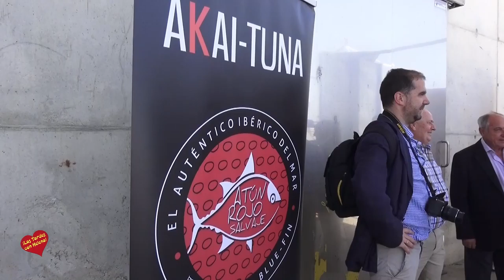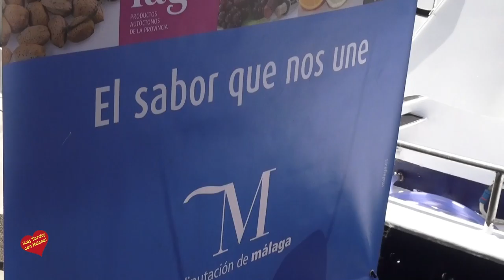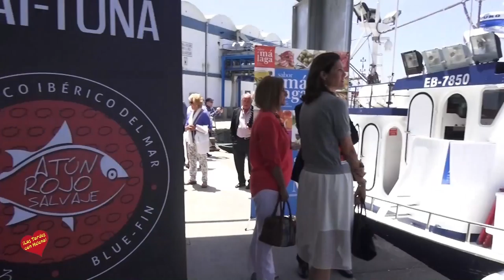Estepona acoge la presentación del primer barco que se une al proyecto 'Sabor a Málaga' para la prom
El Ayuntamiento de Estepona informa de que  se ha presentado en el puerto pesquero de la localidad la incorporación del primer barco de la provincia al proyecto 'Sabor a Málaga'. Este proyecto, que promueve la Diputación Provincial, tiene como objetivo unificar con una imagen global los alimentos de mayor calidad que se producen en la provincia y así identificarlos en los establecimientos de distribución, restauración y alojamiento, tanto en la provincia de Málaga como fuera de nuestras fronteras.
Se trata del atunero de la empresa malagueña Román y Martos S.L. , que faena en aguas de la Costa del Sol y en la zona del Estrecho. Es uno de los principales distribuidores mayoristas de la provincia; cuenta con una red comercial que abarca toda España y que exporta a países como Estados Unidos, Alemania, Francia o Bélgica. A partir de ahora, todo el pescado que distribuya esta empresa lo hará bajo el sello 'Sabor a Málaga'.
El alcalde de la ciudad, José María García Urbano, ha destacado la importancia del proyecto Sabor a Málaga para la promoción tanto nacional como internacional de los productos malagueños. En este sentido, ha agradecido a los responsables de esta empresa su compromiso con la provincia al apoyar la producción autóctona y la gastronomía local. “Es importante que las grandes empresas de logística y distribución se sumen a la marca porque son, finalmente ellos, quienes distribuyen esos productos de origen de Málaga y los llevan a otros mercados”, ha añadido. Por último, ha mostrado su satisfacción por el hecho de que este proyecto impulsado por la Diputación de Málaga siga creciendo y que Estepona siga vinculada a esta marca de promoción agroalimentaria.
Por su parte, el vicepresidente de la Diputación Provincial, Francisco Salado, ha destacado  el acierto de la puesta en marcha del proyecto Sabor a Málaga. En este sentido, se ha referido a que “el sector agroalimentario y gastronómico está en auge en la provincia y sirve de impulso para el sector turístico de Málaga”.
Por otro lado, Miguel Martos, representante de la empresa, ha agradecido el apoyo de la Diputación y se mostrado muy orgulloso de encabezar esta iniciativa como el primer atunero que se adhiere a este proyecto.
A esta iniciativa ya están adheridas más de 350 empresas y autónomos, entre los que se encuentran productores, comercios de alimentación, cadenas de distribución, tiendas virtuales, escuelas de hostelería, establecimientos hoteleros y profesionales del sector que cuentan con una estrella Michelín, como es el caso del chef malagueño José Carlos García (restaurante JCG Muelle 1) y del marbellí Diego del Río (restaurante El Lago).
Los empresarios interesados en adherirse a este proyecto deben cumplir ciertos requisitos. En el caso de que sean productores agrícolas, ganaderos, agroindustrias y pesqueros es necesario que el producto haya sido criado, cultivado y/o elaborado en la provincia. En lo que respecta a comercios de alimentación deben tener en sus lineales al menos cinco productos que posean la marca promocional 'Sabor a Málaga'; y en el caso de establecimientos de hostelería y alojamientos deberán utilizar en sus instalaciones al menos cinco productos 'Sabor a Málaga'.
Hay que recordar que en la localidad, la Cooperativa agrícola de Estepona -la más antigua de Andalucía y que cuenta en la actualidad con 600 socios entre los que se encuentran empresas de cítricos, subtropicales, nísperos y productos de jardinería- también se encuentran bajo la marca promocional de los productos agroalimentarios de la provincia 'Sabor a Málaga'.